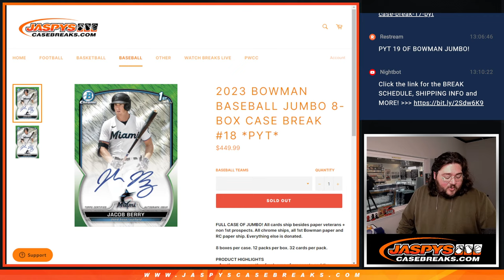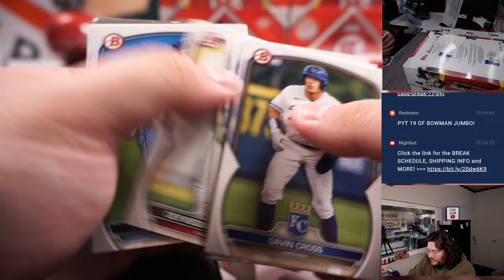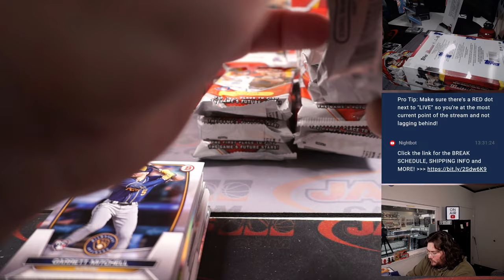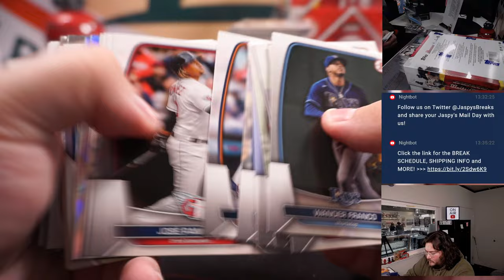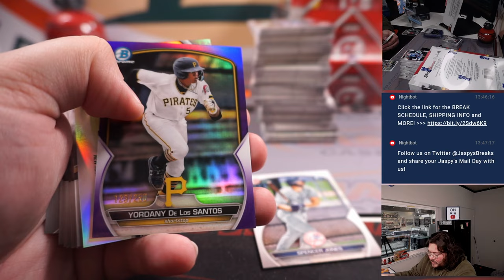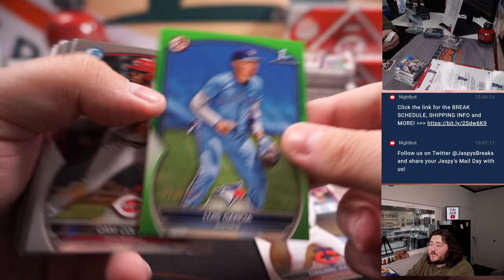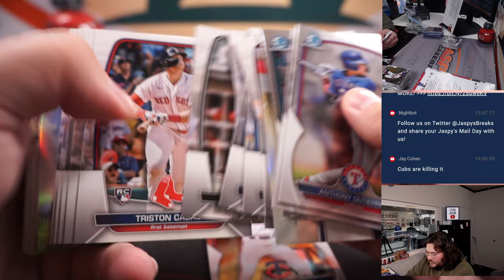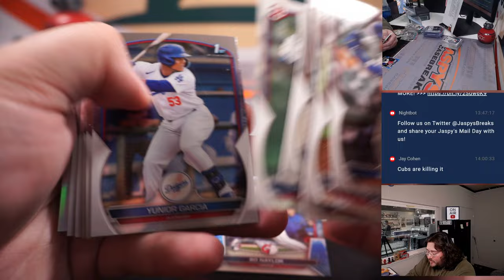ANOTHER HIDDEN GEMS! ~ SA 5.20.23: 2023 BOWMAN BASEBALL JUMBO 8-BOX CASE BREAK #18 *PYT*